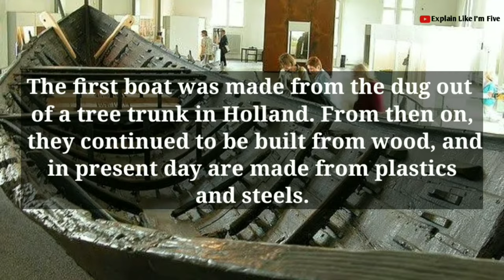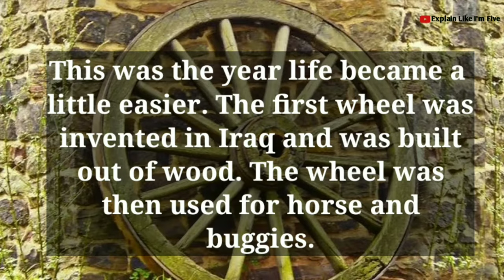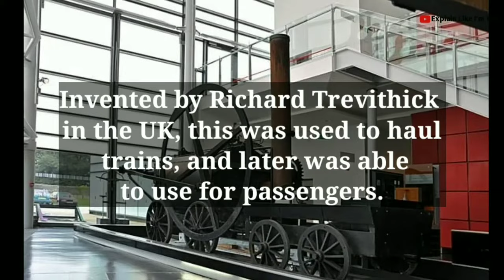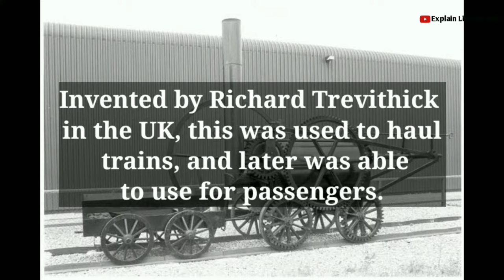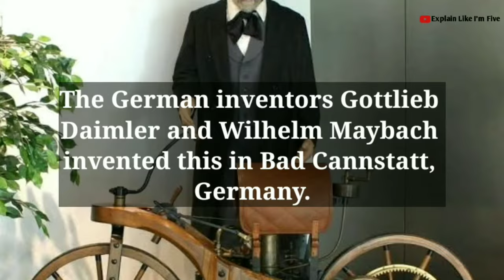Evolution of Transportation 8,000 BCE - 2020, History of Transportation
The evolution of transportation, just like the evolution of humankind, has gone through trials and tribulations as it has evolved through time.

It has ebbed and flowed, overcoming challenges to grow to ever-increasing levels of complexity and efficiency.

Ensure to watch to the end of this video to discover the full history of Transportation. Now, sit back as I take you through this documentary, it all started in 8,000 BCE.

Evolution of Transportation

8,000 BCE - The Boat
4,000 BCE - The First Way to Move on horses and donkeys
3,500 BCE - The Wheel
Dec 17, 1903 - First Human Flight by Wright Brothers
Oct 4, 1942 - First Rockets
Feb 1, 2017 - Today's Transportation